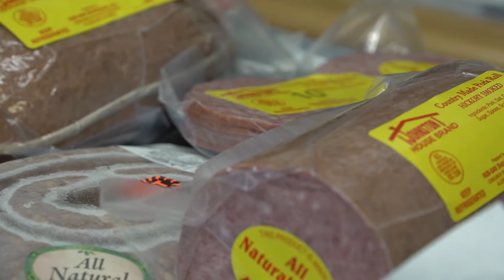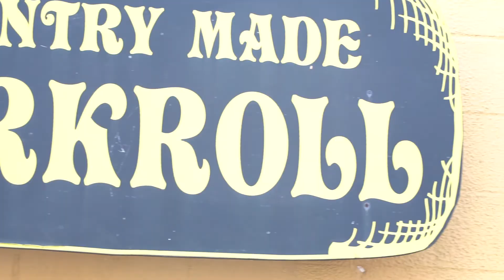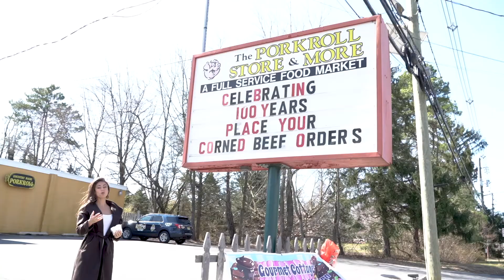The Pork Roll Store In Allentown Celebrates 100 Years